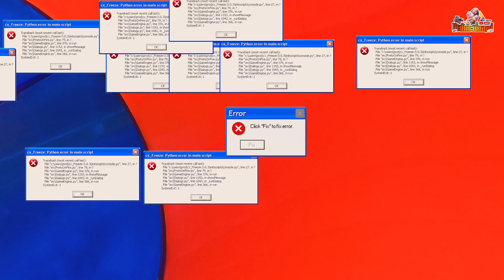น้องโก๊ะพี่แอมป์ | เล่นสไลด์เดอร์ซ่อนแอบตามหาของเล่น แม็คโคร รถดั้ม รถไถ รถปูน รูบิด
น้องปิ๊กเด็กโก๊ะ กับพี่แอมป์มาวิ่งเล่นออกกำลังกันที่สนามเด็กเล่นสาธารณะกัน มาตามหาของเล่นที่ซ้อนไว้ มีแม็คโคร รถดั้ม รถปูน รถไถ รูบิด อื่นๆอีกเยอะแยะ มาตามหาให้ครบทุกชิ้นกัน ขอบคุณทุกการติดตามรับชมโก๊ะปิ๊กกะพี่แอมป์ ปี.2